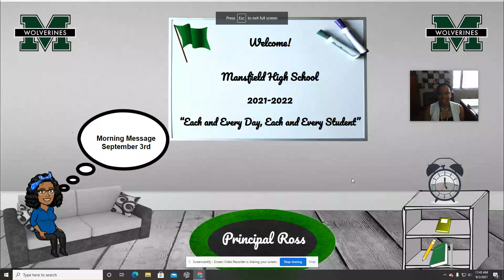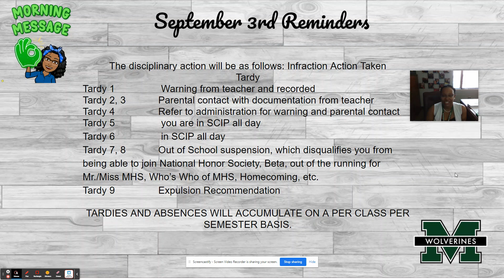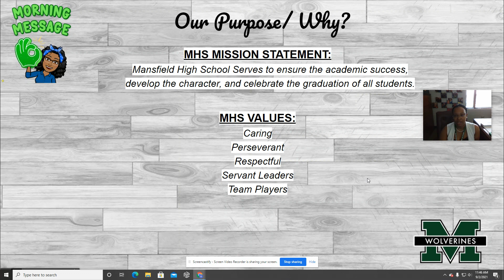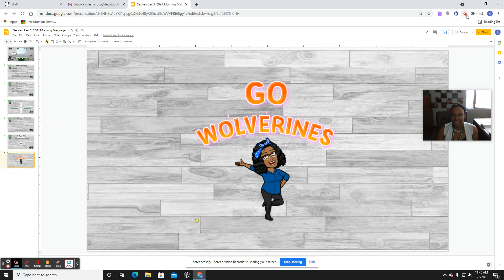Register for ACT Test Now...See Ms. Thompson, Our New ACT Coach!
Friday, September 3rd Morning Message